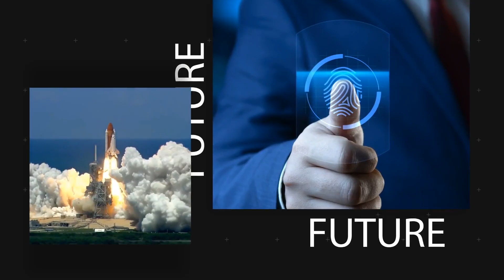ലോകത്തെ ആദ്യത്തെ 108 MP ക്യാമറ ഫോണുമായി MI NOTE 10 | Tech Malayalam